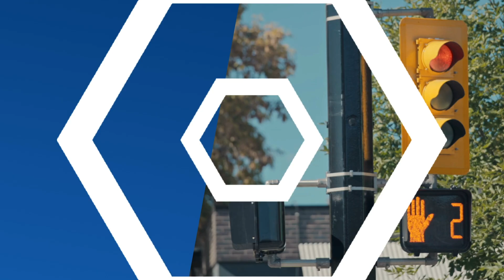Trafik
TRANSCRIPT:
A: Ehliyetiniz var mı? Ülkenizde kimler ehliyet alabilir? Ehliyet almak için ne yapmak gerekir?
B: Evet, ehliyetim var. Türkiye’de 18 yaşını doldurduktan sonra herkes ehliyet alabilir. Ehliyet almak için sınavlara girmek ve bu sınavlarda başarılı olmak gerekir.

A: Araba, motosiklet veya bisiklet sürebiliyor musunuz? Bunları sürmeyi ne zaman ve nerede öğrendiniz?
B: Evet, araba sürebiliyorum. Araba sürmeyi lisedeyken babamdan öğrendim. Sonra da sürücü kursuna gidip ehliyet aldım.

A: Yaşadığınız şehirde hangi saatlerde daha çok trafik oluyor? Neden?
B: Sabah ve akşam saatlerinde çok trafik oluyor, çünkü insanlar o saatlerde işe, okula gidiyorlar veya eve dönüyorlar.

A: Hangi trafik kurallarını biliyorsunuz? Bu kurallara uymak neden önemlidir?
B: Herkes gibi ben de önemli trafik kurallarını biliyorum. Mesela kırmızı ışıkta durmak, yeşil ışıkta geçmek gibi. Ayrıca hız yapmamak ve emniyet kemeri takmak da çok önemlidir. Böylece kazalar olmaz.

A: Trafikte bütün kurallara uyuyor musunuz? İnsanlar genellikle hangi trafik kurallarına uymuyorlar?
B: Genellikle ben bütün kurallara uymaya çalışıyorum. Ama herkes kurallara uymuyor. Mesela birçok kişi kırmızı ışıkta durmuyor veya bazı sürücüler trafikte cep telefonu kullanıyorlar. Bence bu çok tehlikeli.

A: Bugüne kadar hiç trafik kazası gördünüz mü? Sizce trafik kazaları neden oluyor?
B: Bugüne kadar büyük bir trafik kazası görmedim. Ama evimin çevresinde bazen küçük kazalar oluyor. Bazı sürücüler ve yayalar çok dikkatsiz, kurallara uymuyorlar. Bence kazaların en önemli nedenleri bunlar.

A: Bazı insanlara göre uçak en güvenli ulaşım aracıdır. Sizce en güvenli ve en tehlikeli ulaşım araçları hangileridir?
B: Bence de uçaklar diğer ulaşım araçlarından daha güvenli. En tehlikeli araçlar ise motosikletler. Çünkü her gün birçok motosiklet kazası oluyor ve motosiklet kazalarında ölüm riski çok yüksek.

A: Otobüste veya metroda başka insanlara yer veriyor musunuz? Genellikle kimlere yer veriyorsunuz?
B: Tabii, yer veriyorum. Bir genç olarak özellikle yaşlılara ve çocuklu ailelere otobüs ve metrolarda her zaman yer veririm.

A: Hiç otobüsünüzü, treninizi veya uçağınızı kaçırdınız mı? Nereye gidiyordunuz? Daha sonra ne yaptınız?
B: Evet, geçen sabah otobüsümü kaçırdım, bu yüzden geç kalmamak için taksiyle işe gittim. Artık sabahları evden daha erken çıkıyorum.

A: Sabah otobüse saat kaçta biniyorsunuz? Otobüsten indikten sonra kaç dakika yürüyorsunuz?
B: Genellikle sabah 7'de otobüse biniyorum. İş yerim evime yakın, bu yüzden 10 dakika sonra iniyorum. İndikten sonra yaklaşık 5 dakika yürürüm.